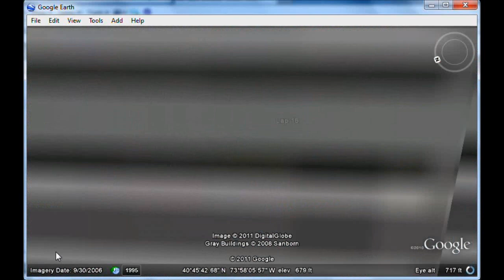2010 NYC Marathon Virtual Course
2010 NYC Marathon Virtual Course. I took the Garmin data from my marathon and created a virtual tour mashup in Google Earth.